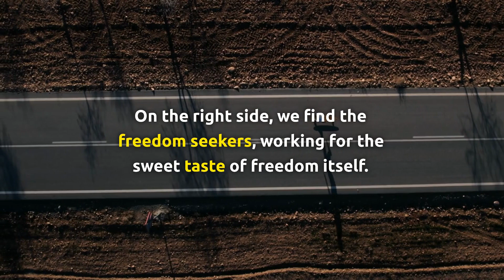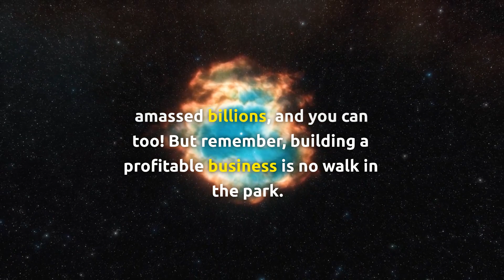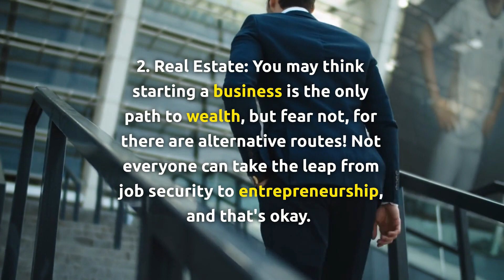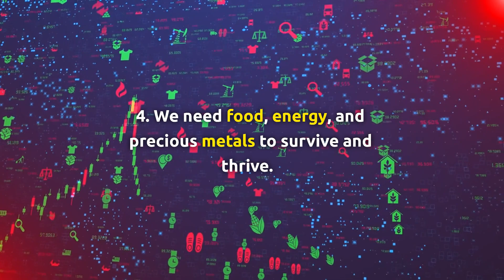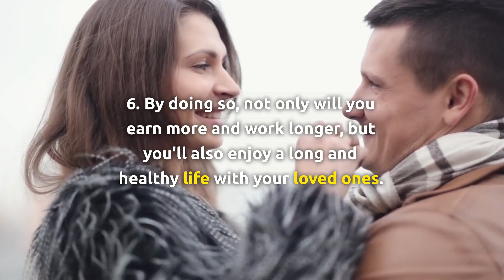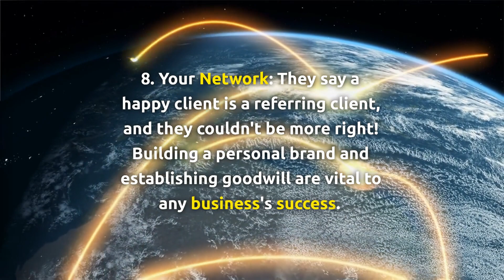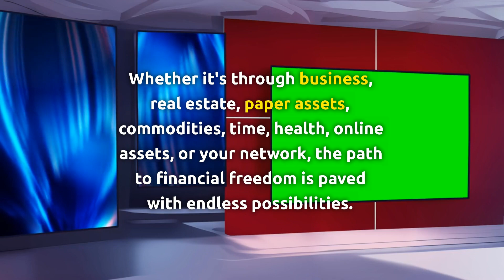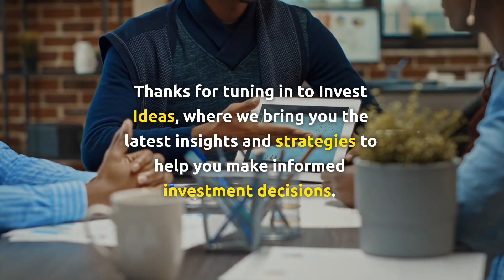8 Assets That Make People Rich and Never Work Again - Financial Freedom, Passive Income, Cash Flow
Are you tired of the daily grind and yearning for a life of financial freedom and endless possibilities? Look no further! In this mind-expanding video, we delve into the captivating world of wealth creation and explore the eight assets that can make you rich and grant you the freedom to never work again. Join us on this exhilarating journey as we uncover the secrets to building a life of abundance, passive income, and cash flow.
Imagine a life where you no longer trade your time for money. We introduce you to Robert Kiyosaki's cash flow quadrant, where the line between the rich and the poor is defined. Discover the power of generating assets that work for you, instead of toiling away for a paycheck. Whether you choose entrepreneurship, real estate, paper assets, commodities, or online ventures, each asset has the potential to transform your financial destiny.
Dive into the world of successful entrepreneurs and learn how they have built empires from scratch. Explore the possibilities of starting your own business and creating a steady stream of income that allows you to live life on your own terms. We'll also show you the power of real estate investments, where rental income covers your mortgage and paves the way to true financial freedom.
Don't have the time or resources to start a business or invest in real estate? No worries! Discover the magic of paper assets, such as stocks, bonds, mutual funds, and government securities. Learn how to strategically build your portfolio and create multiple passive income streams that can set you free from the nine-to-five grind.
But that's not all! We'll also dive into the world of commodities and explain why they are timeless assets that hold value, even in challenging times. From gold and silver to oil and food grains, discover how diversifying your portfolio with commodities can safeguard your wealth against inflation.
Time and health are two assets often overlooked but essential for a life of abundance. We'll discuss the importance of starting early and leveraging the power of compounding to accelerate your wealth creation journey. Additionally, we'll emphasize the significance of investing in your health, as it directly impacts your ability to enjoy the fruits of your labor.
Join us as we explore the exciting world of online assets and the endless opportunities they offer. Learn how to create YouTube channels, online courses, websites, and blogs that can generate passive income while you sleep. Unleash your creativity and make a difference in the digital realm, all while building a sustainable income stream.
Lastly, we'll highlight the importance of building a strong network and establishing a personal brand. Discover how satisfied clients can become your greatest advocates, helping you expand your reach and grow your business exponentially.
If you're ready to embark on a life-changing journey towards financial freedom, passive income, and cash flow, this video is for you. Smash that play button and unlock the secrets to building a life of abundance and never working again!